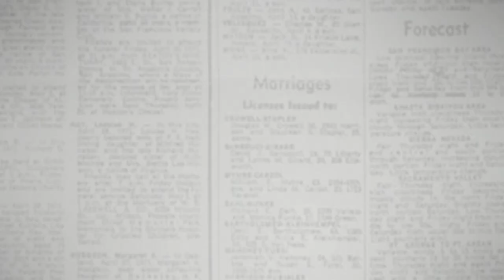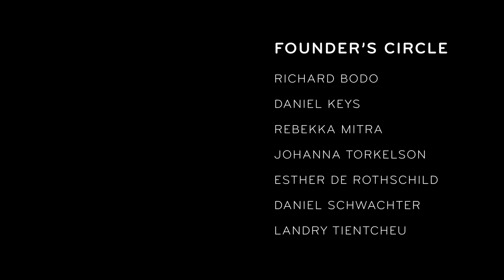How Couples Feel About Vaccines and Viewpoints | {THE AND} This Week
Each week we create space for people around the world to open up to one another as part of our greater ambition to encourage the exploration of current events through the lens of human connection. In a rapidly-shifting world, we’re happy to offer this real-time glimpse into the events of the week through {THE AND} online sessions.

If you’d like to be a part of {THE AND} online and participate in a session, submit your request

To everyone who has participated openly and vulnerably in our project - we appreciate what you have shared with us and hope others do as well.

{THE AND} Online is a digital extension of our Emmy-Award winning documentary experience, {THE AND}. At THE SKIN DEEP, we create digital doses of humanity as we continue to explore the nuances of human connection and experience while encouraging deep listening. It’s a momentous time in history, and we feel it’s necessary and much-needed to stay in touch with what makes us human as we continue to learn from our connections and lift each other up.

Creative Director | Nick D’Agostino
Producers | Mériem Dehbi-Talbot + Levy Toredjo

Vaccines and Viewpoints | {THE AND} This Week